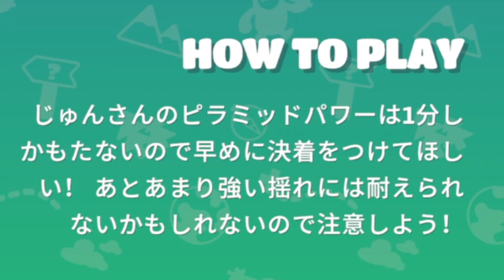Fall Guys New ENDLESS MODE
I play the latest update in Fall Guys called Explore.